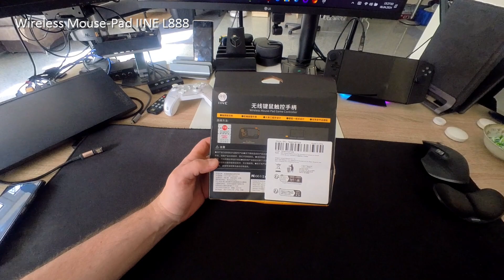IINE L888 wygodna alternatywa dla gamepada dla gier FPP - bezprzewodowy kontroler mouse pad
00:00:00 Co w pudełku
00:02:05 Pierwsze wrażenia
00:04:45 Gramy w DOOM Eternal
00:08:26 Podsumowanie